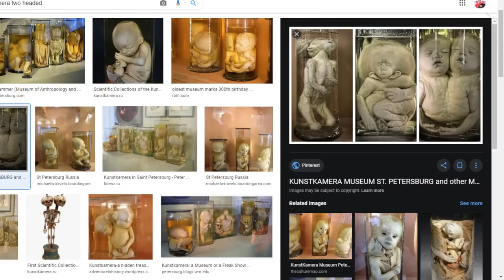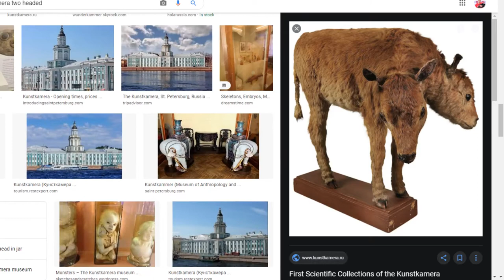Meet Karl Pilkington | REACTION | Russian man learns English through hilarious conversation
Perform. Laugh and Cry
Nice to meet you. George Cry.

1. Look at my short performing videos on TikTok:
3. Do you want to see my engagement with my Russian audience on Instagram?

F.A.Q.:
1. What do I love?

2. Why do I upload videos on English?

3. What am I focused on?

4. What do you like to do on stage the most?

5. What's the Russian analogy of the word 'Performer/Entertainer'?